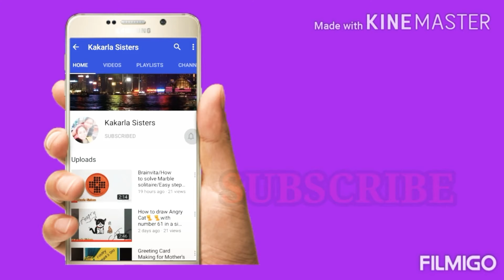Happy Naughty Monkey Rhyme | Nursery Rhymes | Action Rhymes | Pre Primary Rhymes | Kakarla Sisters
Hai Viewers,

Here is our video on Happy Naughty Monkey Rhyme | Nursery Rhymes | Action Songs / Rhymes | Pre Primary Rhymes | Kakarla Sisters

With Love
Kakarla sisters